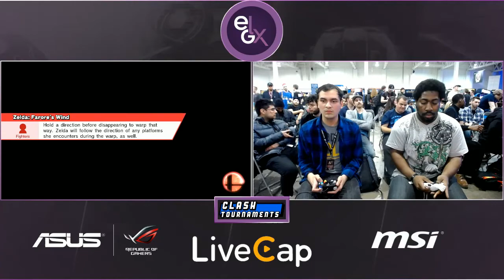EGLX - Blacktwins (Cloud) vs Vapor (Corrin) - Smash 4 Wii U